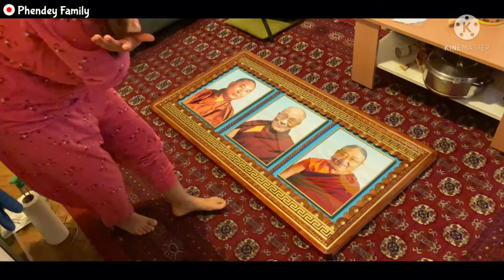How to make tibetan design wooden frame hard working / beautiful tibetan vlog phendey family